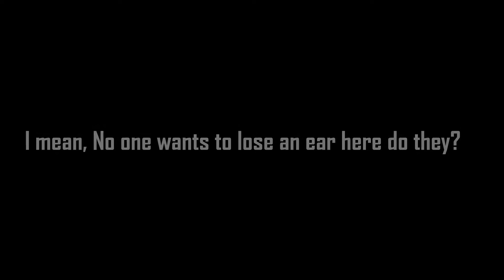From the mittlehau.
Please pay attention to the notes on the clip. the middle hew should be lower and slash through. I perform it in the manner shown in order to keep my partner's head safe. at the same time I elevate the hand to save my fingers. One necessitates the other.